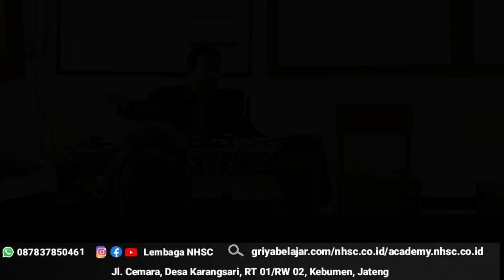SHARING SESSION PROGRAM SNBT SMA N 1 KUTOWINANGUN